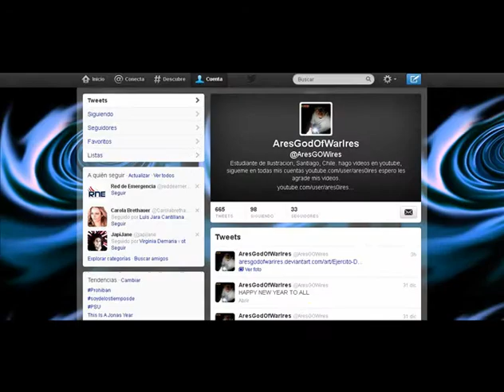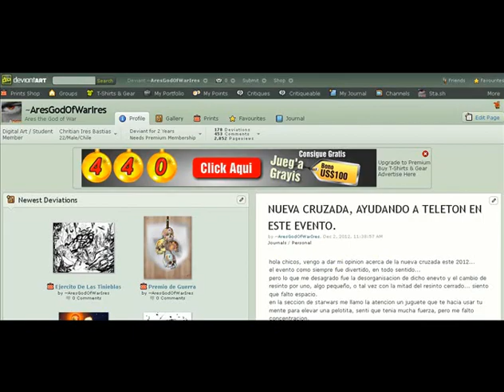Street Chavo/ Juego Random/ By Ares